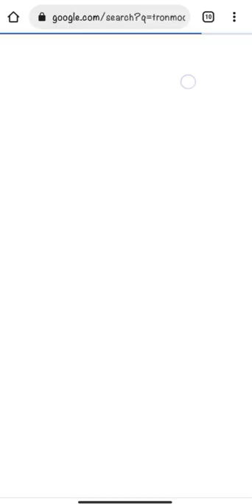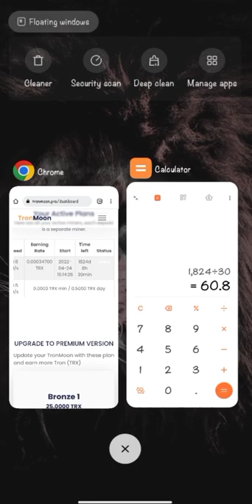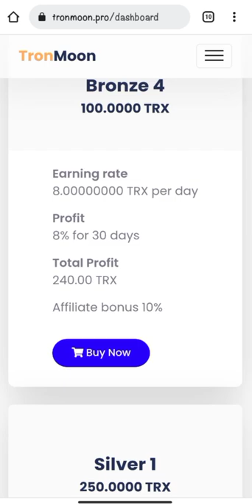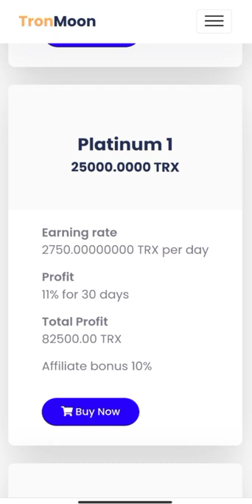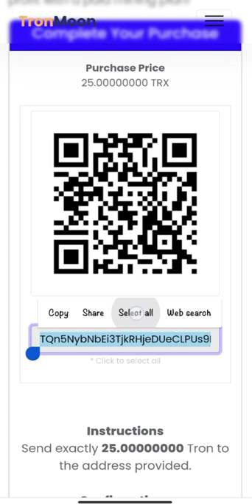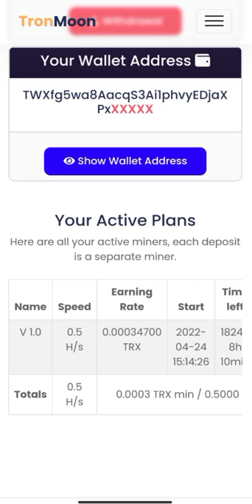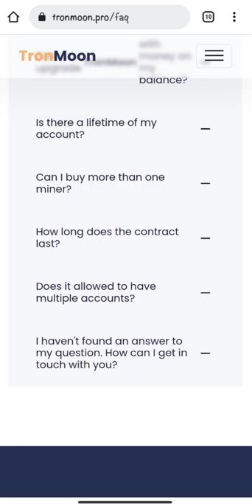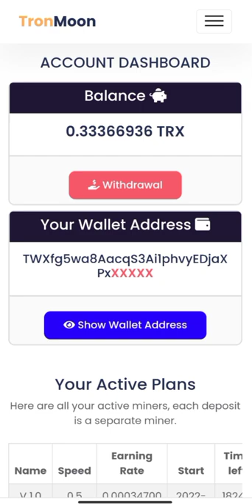Tronmoon.pro new high earning site | 690$ एक दिनको कमाई 💰️| Live deposit & withdrawal proof☑️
This video is about one of the high earning site whose name is tronmoon.pro,in this site you can earn money maximum 690$ daily but it is depends on your investment plan there are so many plan like bronze 1 to platinum 4 level and you can purchase this plan which you suit and can take 11% profit everyday.You can withdraw your money easily in your wallet whatever you use.
But before you invest in any platform please be sure that platform good or not for investment,it is a recently launch earning platform and so it is not confirmed i don't know,how much trusted and safe to use this site.